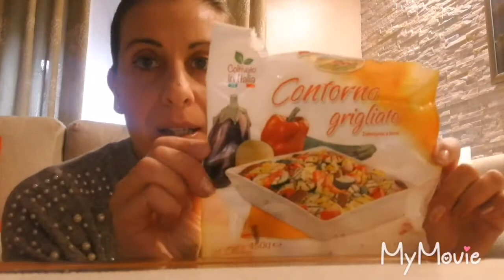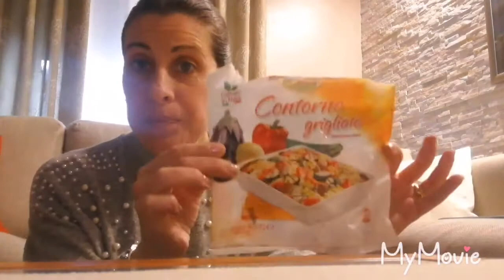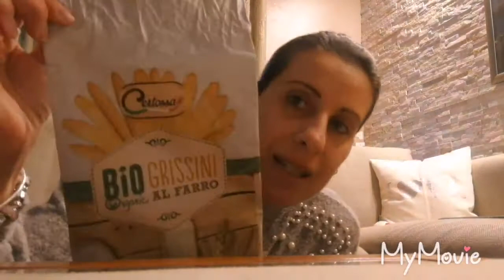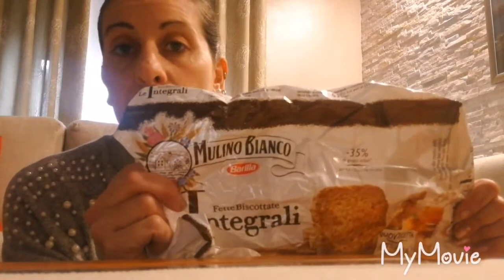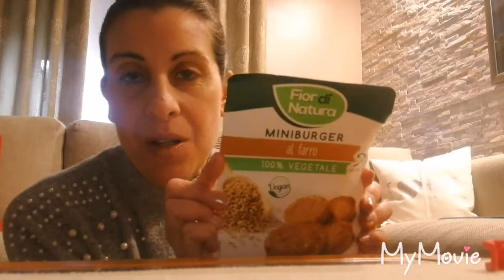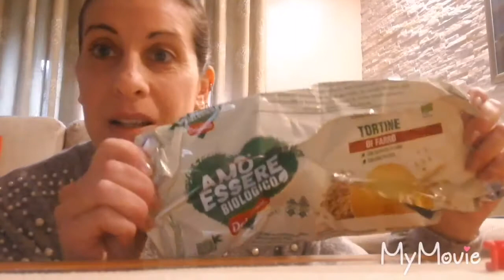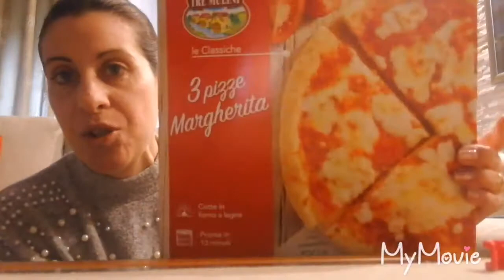Svuota cesto con review....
Eccomi tornata con un nuovo video Svuota cesto by prodotti terminati.